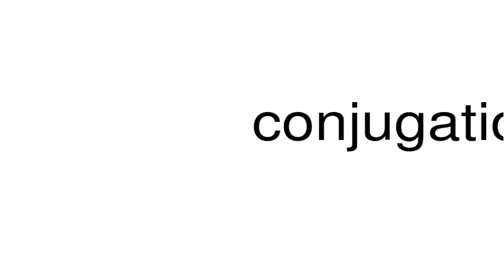How to pronounce conjugation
This is a satire channel. This is a satire channel. How to pronounce the word conjugation.